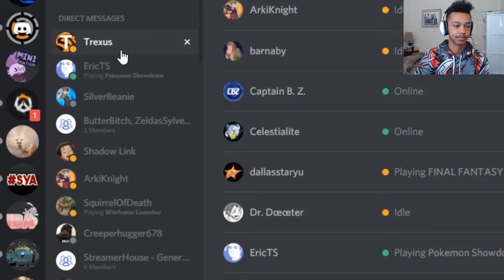Indigo Battle League Season 3 Vegas Golden D-Nites Draft Analysis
Ayeee what's up Mini Nation! Davion here with our Draft Analysis for the Indigo Battle League! Hope you guys like the squad!

My info

Coaches